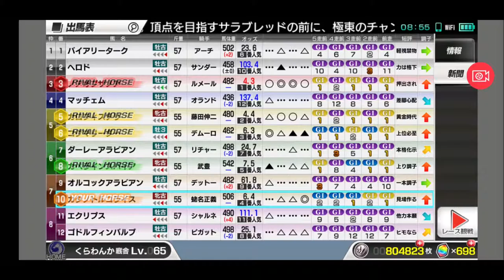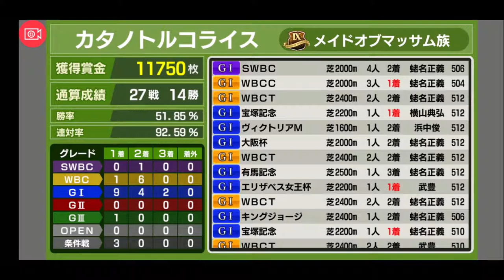【スタポケ 26-21】引退レース SWBCに挑む【スターホースポケット ：競馬ゲーム 】